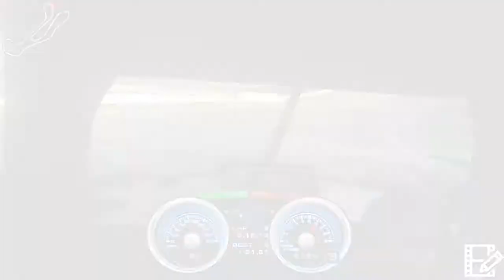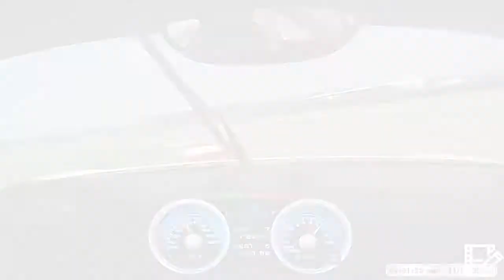LMP MOTORSPORTS - Overview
We provide these services to the most popular Race Tracks in the United States, Canada, Mexico and Europe.